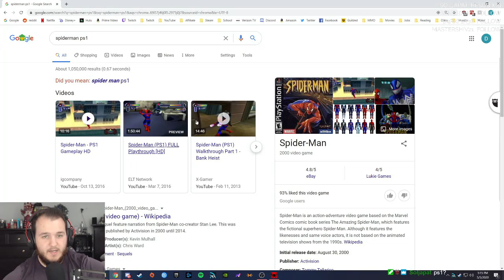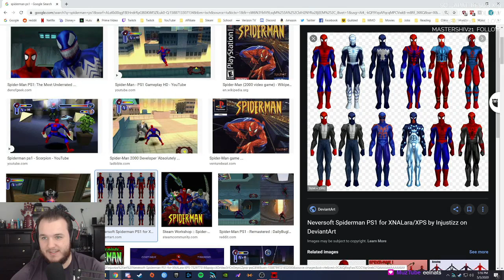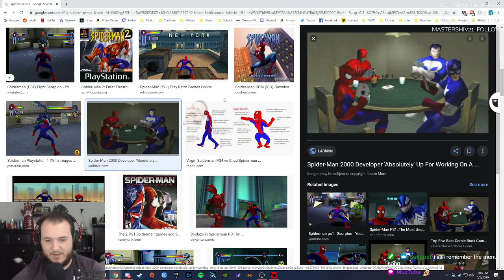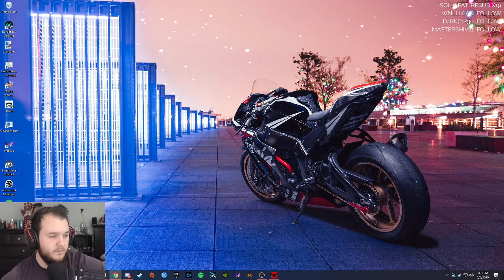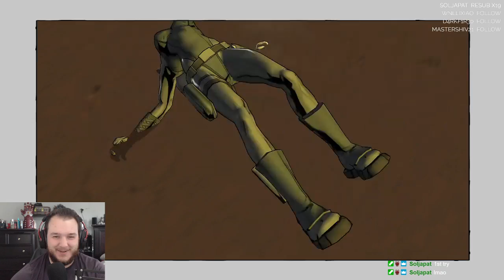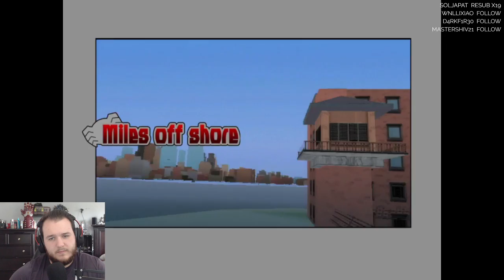Ultimate Spider-Man - Let's Play - Part 4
Spider-Man 2 Let’s Play by Casas Plays, formerly known as CasasClay. Watch live at CasasPlays.TV

Ultimate Spider-Man is a 2005 action-adventure video game based on the comic book of the same name by Brian Michael Bendis and Mark Bagley, itself based on the Marvel Comics superhero Spider-Man. The game was released on most sixth generation consoles, including Game Boy Advance, GameCube, Microsoft Windows, PlayStation 2, Xbox and Nintendo DS.

It is the second open-world Spider-Man video game, after 2004's Spider-Man 2, and features a similar gameplay, allowing the players to freely explore Manhattan and parts of Queens, while stopping crimes and completing various other tasks and side missions. A unique gameplay feature, however, is the ability to play as Venom, who controls differently from Spider-Man and has his own series of side missions. The game's story is set in the universe of the Ultimate Spider-Man comic book series and depicts the conflict between Spider-Man and Venom from both of their perspectives, as well as their attempt to uncover the secret behind Bolivar Trask's company and his involvement in the creation of the Venom symbiote and the death of both Spider-Man and Venom's fathers.